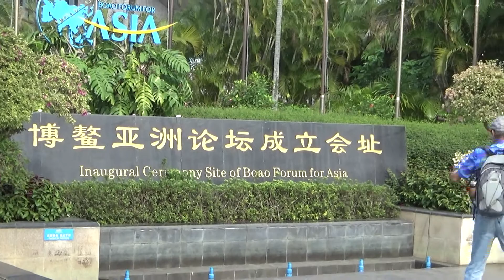船游玉带滩及博鳌亚洲论坛成立会址